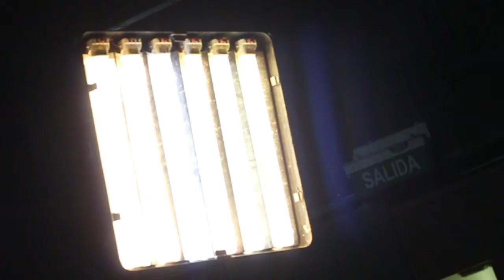Product casting video